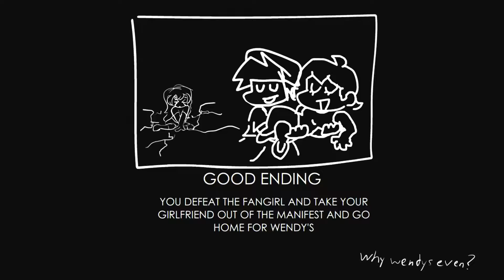Friday Night Funkin Sky HD In Real Life Gaming